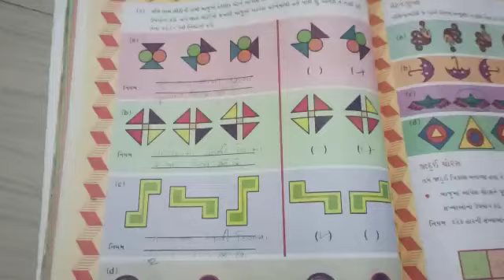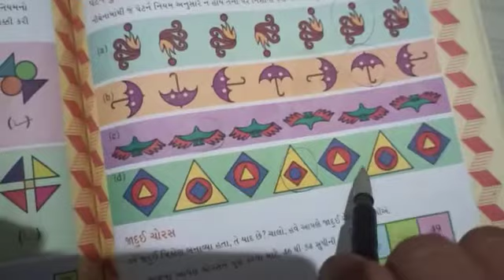Date :03/11/2020 Sub :maths Std :5 H. W : ch. 7 , વિડીયો સમજવો અને મહાવરો પ્રશ્ન નં.3 , પાકી બુક માં